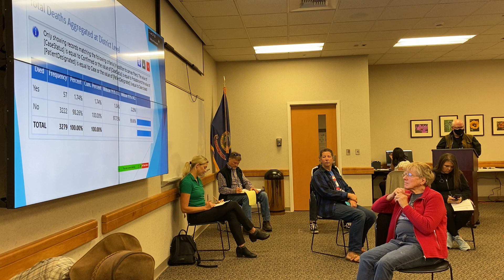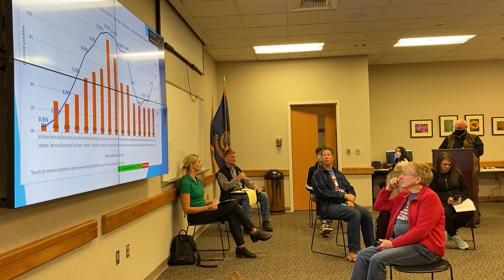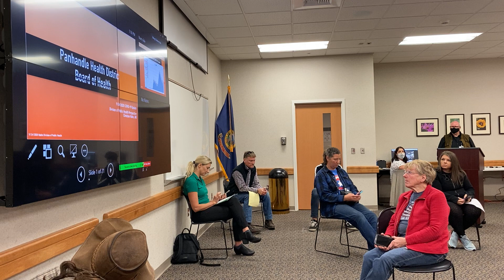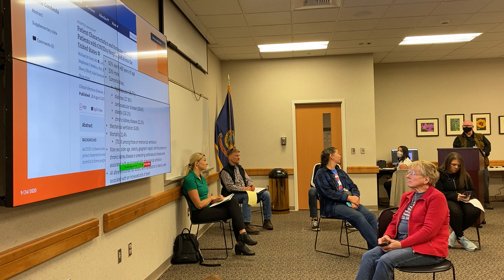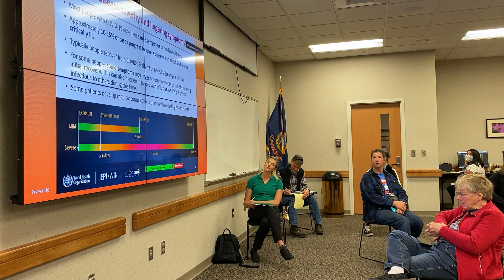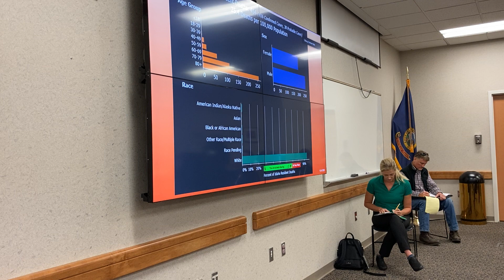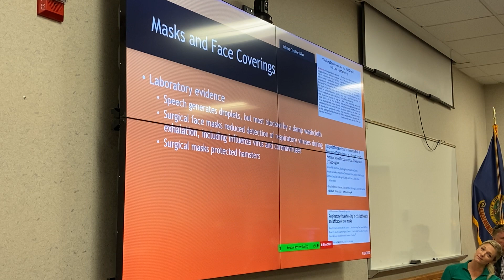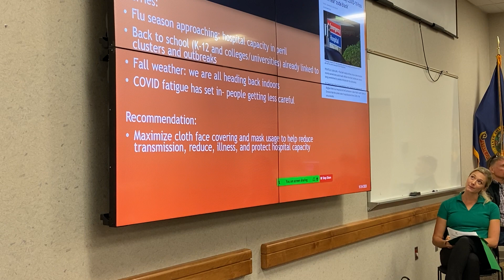Epidemiologists updates from Panhandle Health - 2020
This is video of the Panhandle Health epidemiologist presenting data on Covid in our area.
Notice how some of his graphs are done to exaggerate.  Also some of his percentages are calculated wrong.

Then an epidemiologist at the state level in Boise presented data.